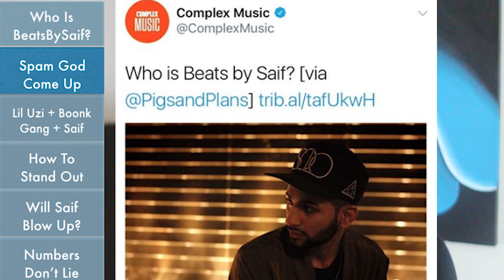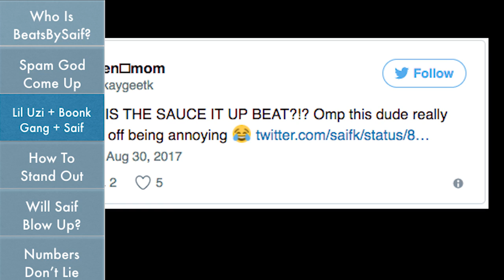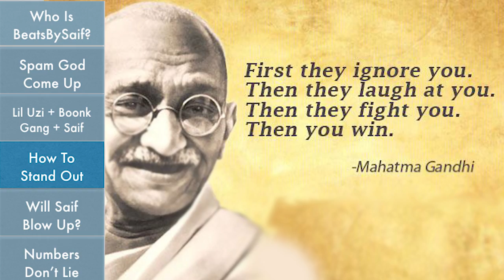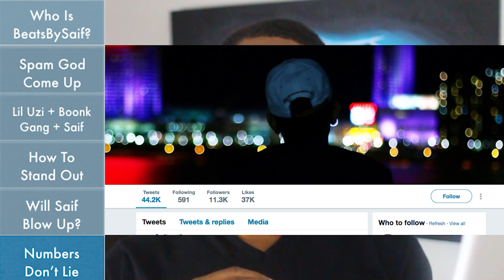Next Metro Boomin? [FINESSE GOD] How @BeatsBySaif Blew Up In 3 months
Links to articles on BeatsBySaif below in description...

3) @BrandMan Sean on Instagram

BeatsBySaif is a producer that became popular for his method of spamming on Twitter to get attention. A lot of people hated it but it has worked. BrandMan Sean covers how...